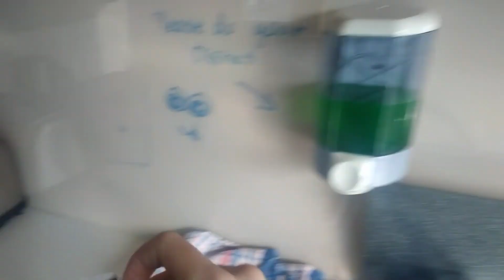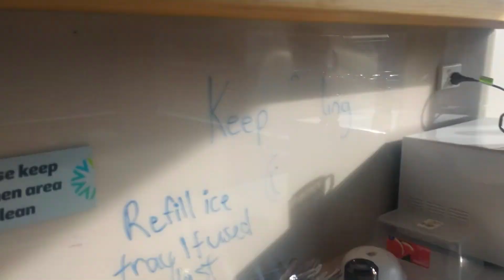Tea - Electronic Arts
This is very random but also my assessment for electronic arts sooooo, enjoy